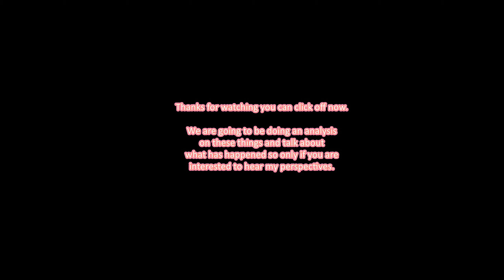Kokomi vs Bennet: Clearing 12-3-1 as fast as possible, sub 12 seconds. [Showcase plus RANT video]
Did Bennet do any damage here? NO. Did Kokomi do any damage here? NO. We used their utilities to get high numbers. Don't comment something silly.

At the end of the day, if you like Bennet, go for it. I don't care. I don't need Bennet to clear content, and never have. I love Kokomi, end of the story. Don't comment on "you should have used character X". I don't care. I only care about what I like and want to use.